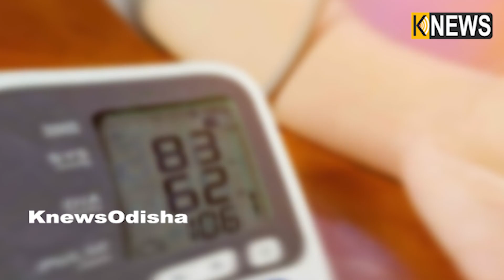ଲୋ ବ୍ଲଡ଼ ପ୍ରେସର୍ ଯୋଗୁ ଚିନ୍ତିତ ଅଛନ୍ତି କି ? ଘରୋଇ ଉପାୟରେ ନିୟନ୍ତ୍ରଣ ରହିବା ରକ୍ତଚାପ || Knews Odisha